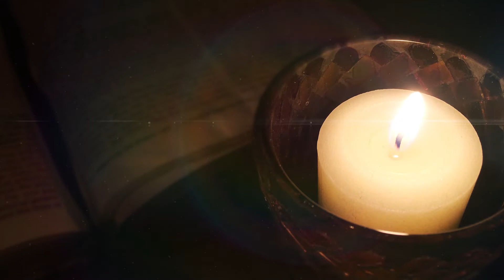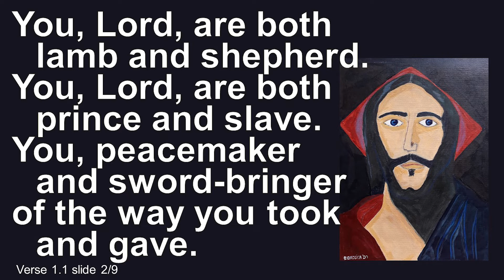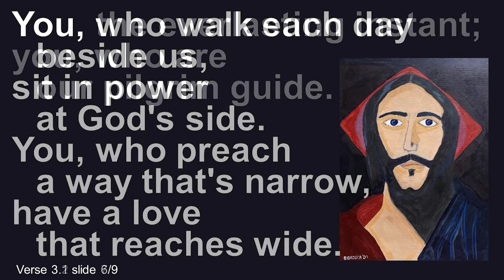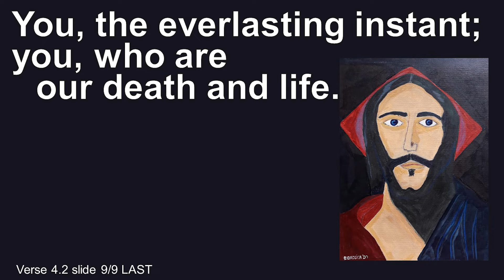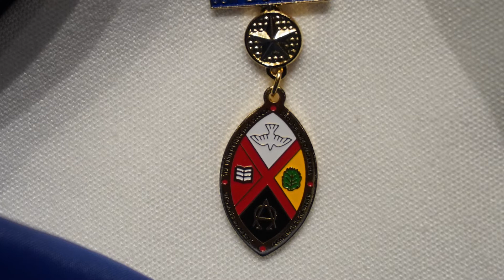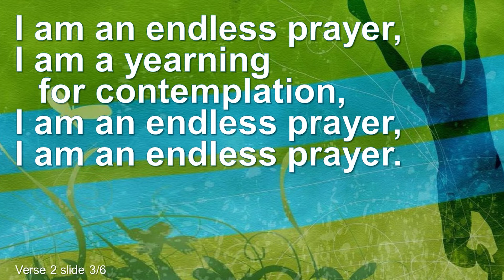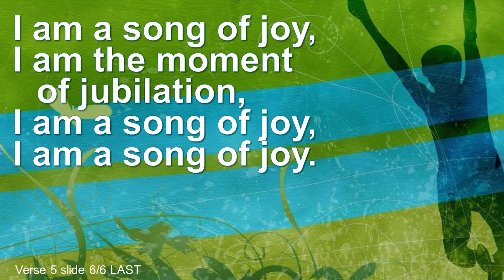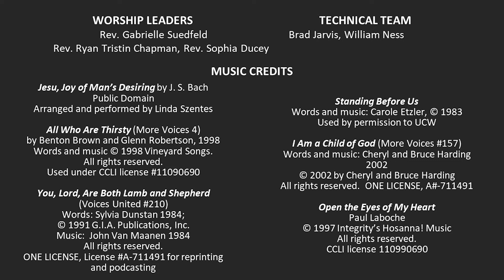UCoL Worship Online - November 22, 2020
CCLI: Copyright License B 11090690 + Streaming License B 20420678